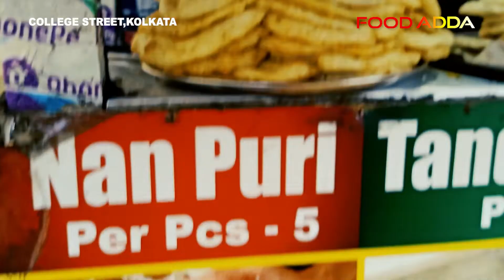কম পয়সায় আজও কলকাতায় পাওয়া যায় রুটি, তরকারি, ভাত